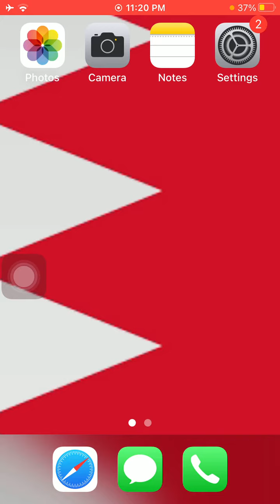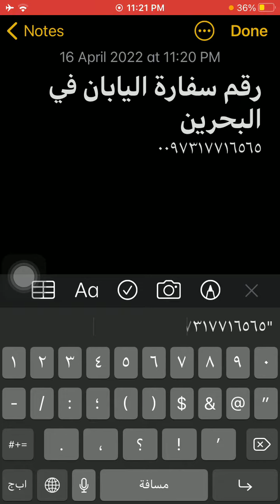رقم سفارة اليابان فى البحرين - Bahrain